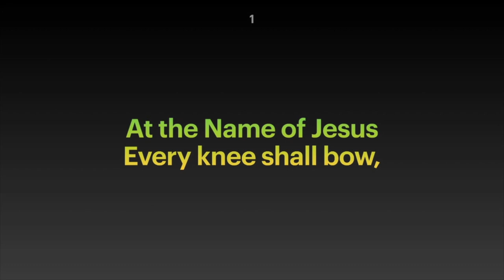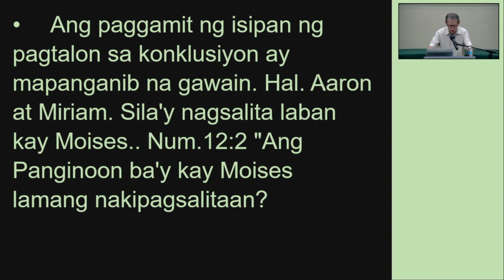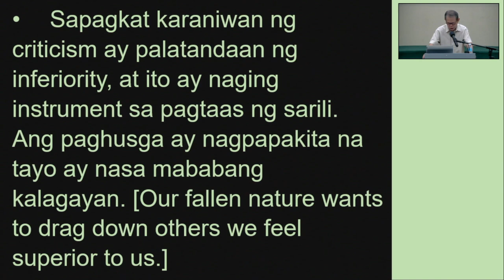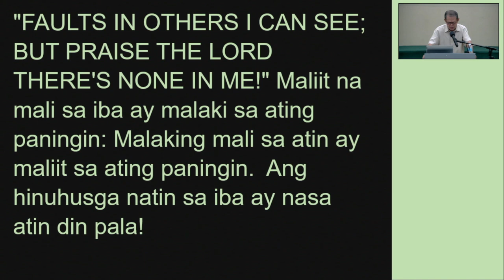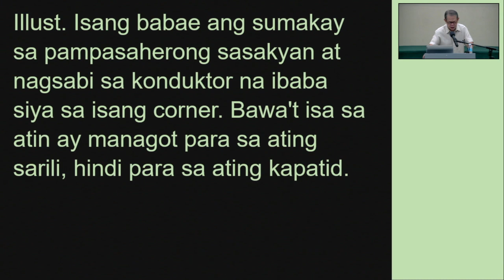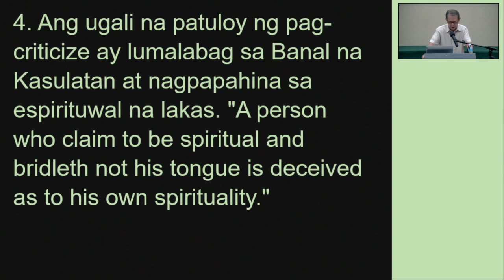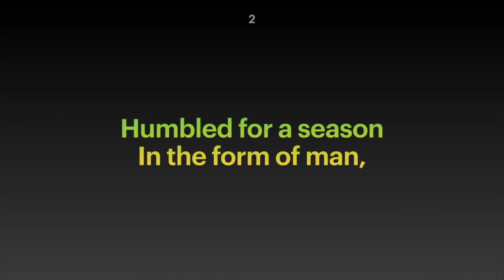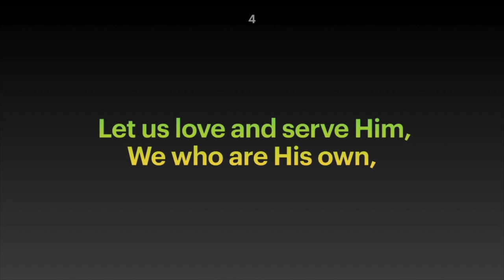Pagiging Hindi Mapanghusga sa Isa't-isa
Welcome to our Prayer Meeting!

SUNDAY WORSHIP (on-site service with Livestream):
Early Worship Service: 7:15 am
Mid-morning Worship Service: 10:15 am
Vesper Worship Service: 6:00 pm

SUNDAY BIBLE SCHOOL @8:30 AM
Attend our Toddlers to Adults onsite classes
Toddlers to College classes are also available via zoom meetings
Adult classes can be watched online on our YouTube Channel

Watch our Online Prayer Meeting every Wednesday evening at 7:00 PM
Available on our Facebook page and YouTube channel

You are welcome to visit us in
#14 First Baptist Church of Manila, Road 2, Project 6, Quezon City